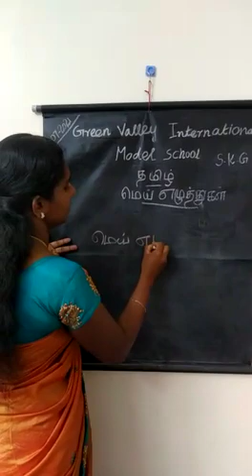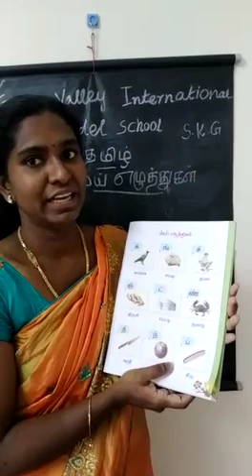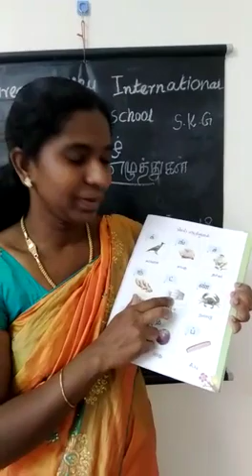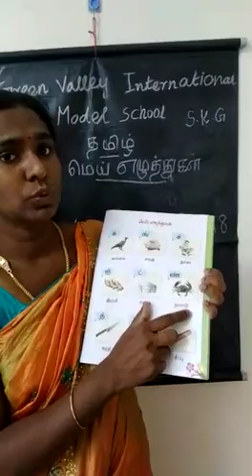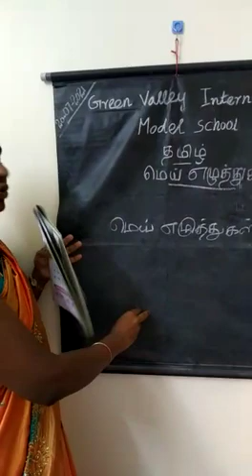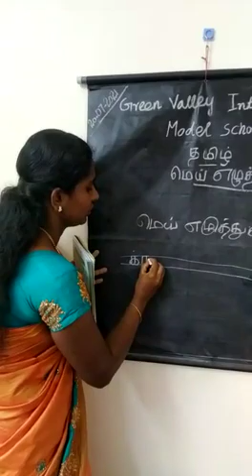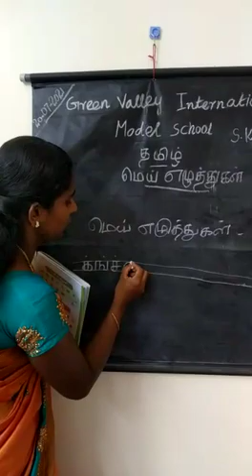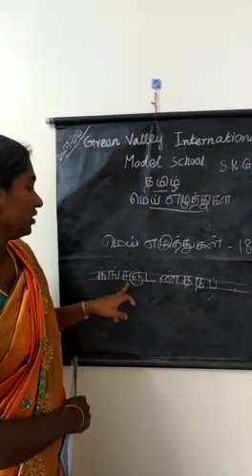Tamil SKG (20/07/2021)